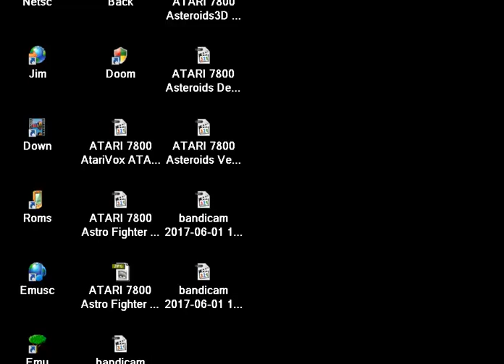ATARI 7800 Asterix DONKEY KONG Hack WITH BEAR By GAMBLER 172 UDER20 BOCHUM In 20110401 HOMEBREW